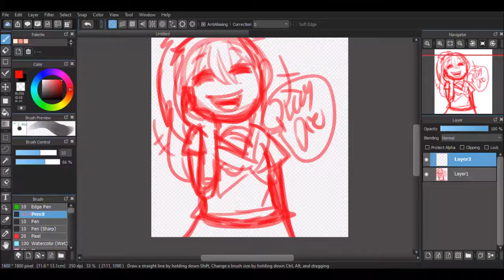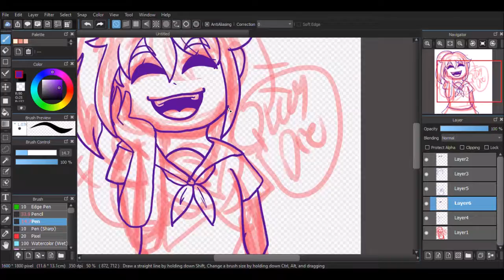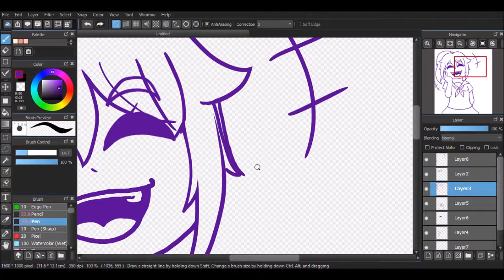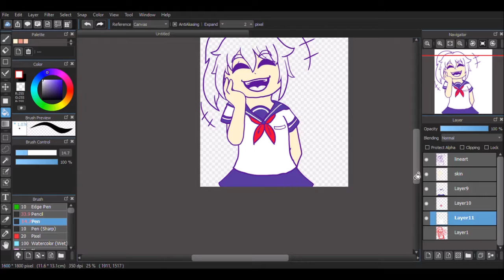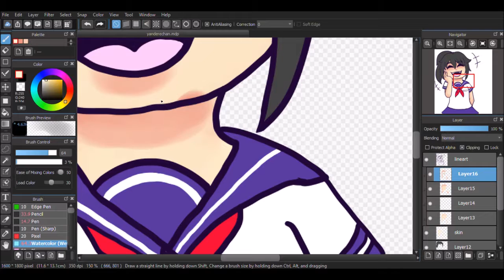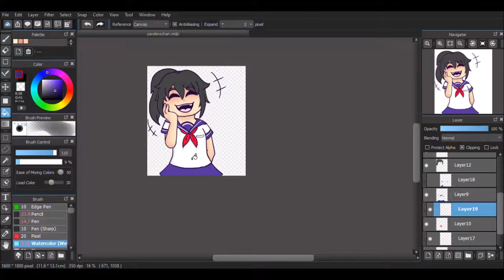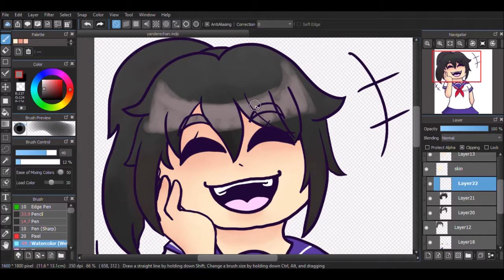Yandere Simulator Yandere-chan Speed Paint [Medibang]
I recently started playing Yandere Simulator and i love it.
So i decided to draw the one and only Yandere-chan ✌️

Drawing software: Medibang
Drawing Tablet: Intuos Pen Small